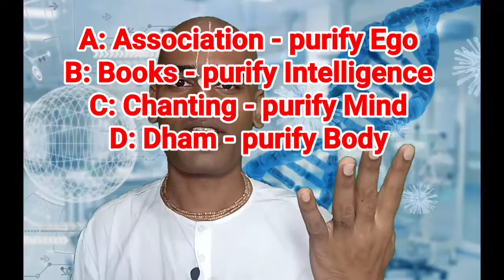Coronavirus Vaccine | by Spirituality for the Pandemic Mind | covid vaccine | covid 19 vaccine 💉👷💊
Coronavirus Vaccine by Spirituality for the Pandemic Mindset | Corona Vaccine | Covid 19 Vaccine

HARE KRISHNA,
This is Abhimanyu Pran Das (B.Tech in E&TC), A Monk at ISKCON GEV.
Preaches spirituality based on the teachings derived from India’s  ancient wisdom like “Bhagavad Gita and Srimad Bhagavatam”.

This Video will give solutions from spirituality(Coronavirus Vaccine) for handling the mental strength(Pandemic Mindset.)

Humbly attempted to present, being inspired by devotees like gaur gopal das, vivek bindra, amogh lila prabhu and my Spiritual master HH Radhanath Swami Maharaj and many more iskcon devotees.

Also thank other channels who are sincerely trying to spread the spirituality like
Hare Krsna TV, Parmarth Niketan, Harvard Divinity School, AASTIK - Spiritual Secrets, Speaking Tree, Om Shanti,

Also thank other spiritual leaders who are trying their best to spread spirituality like
Sadhguru, Sri Sri Ravi Shankar, Dalai Lama, OSHO,

Tolerance | The Key to Success in English | Gita yoga 2.14 | Success in English | Abhimanyu Pran Das-